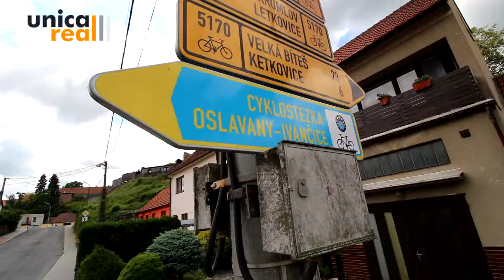Videoprohlídka zajímavého domu na prodej, Oslavany.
Videoprohlídka domu na prodej, zajímavá investice, Oslavany, Padochov. Makléř: Adam Trčka. Video: Ondřej Pelikán.